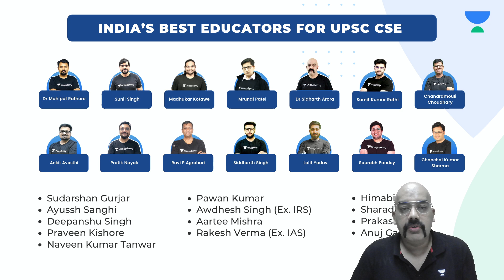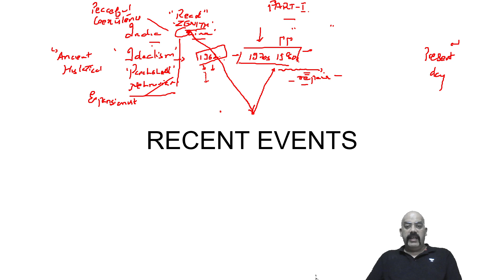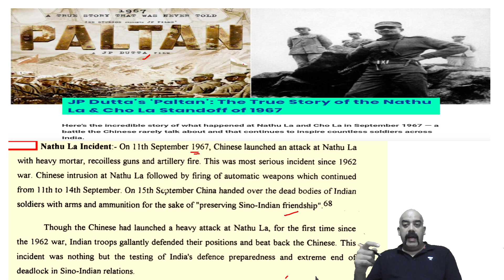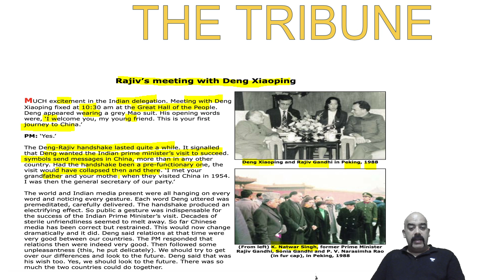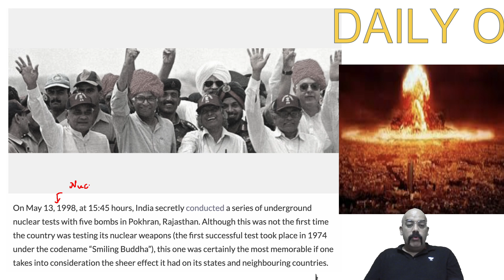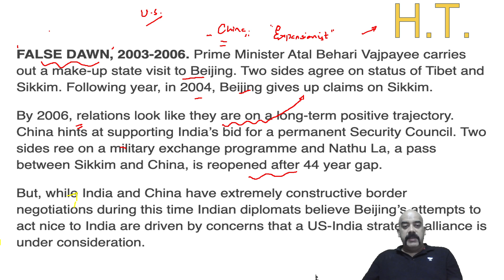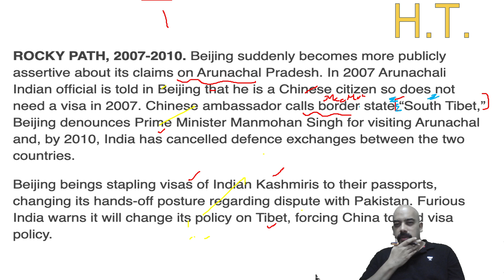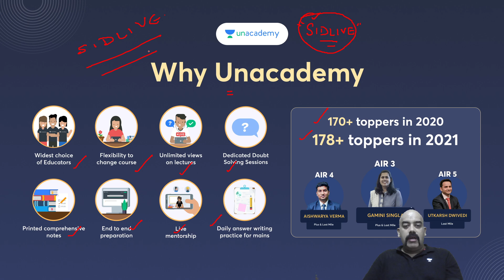Complete Analysis on India-China Relations | Part 3 | IR Series By Dr. Sidharth Arora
Form Link to Register for Prayaas Offline Test In this session, educator Dr. Sidharth Arora will share his views on India-China Relations.

You can enroll to Unacademy Subscription and get the following benefits:
1. Learn from your favourite teacher
2. Dedicated DOUBT sessions
3. One Subscription, Unlimited Access to Live Online Classes and Videos
4. Real-time interaction with best-in-class teachers
5. You can ask doubts in live online classes
6. Limited students in each Class
7. Download the videos & watch them offline